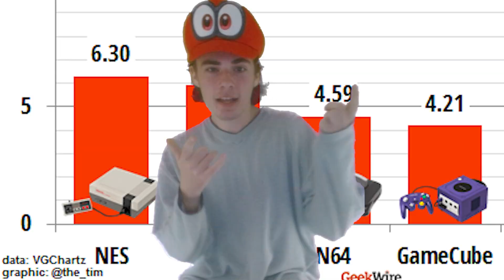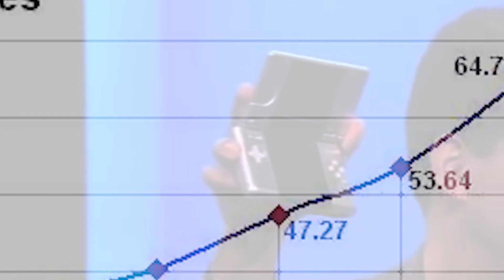The Death of Nintendo Sequels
I HAVE ESCAPED MY CREATIVITY RUT!